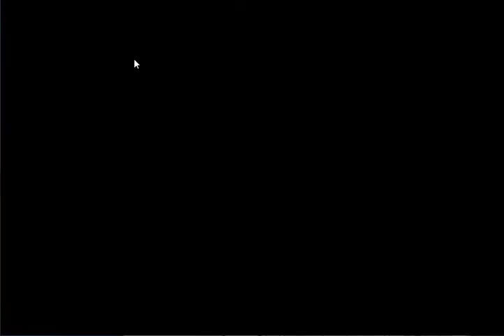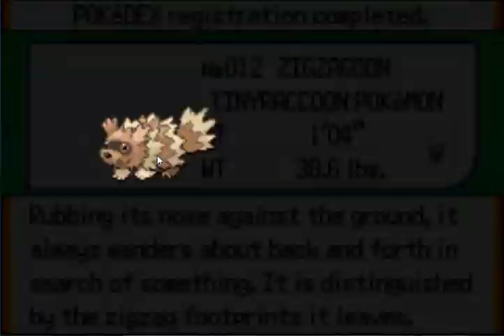Pokemon Emerald Walkthrough 1 : Begin the Game -How to catch Pokemon